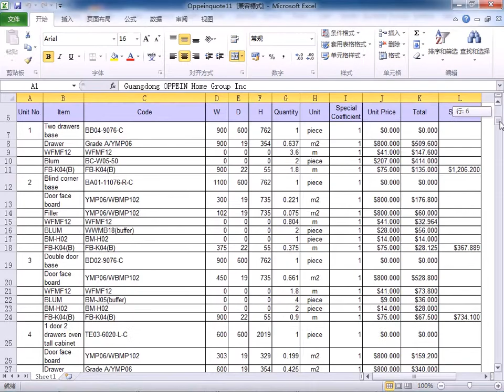22 Quotation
The group of videoes give you a professional knowledge of OPPEIN KD-MAX (yuanfang) kitchen design software, which we provide for our distributors. it guides you to use the software for kitchen cabinet design in detail. Now, we share it to all of you. If you need more information, please enter our official ,you may discover something more interesting.